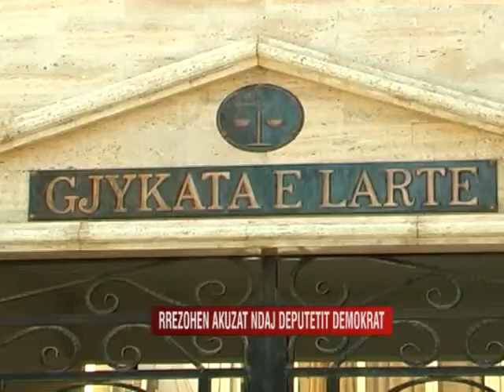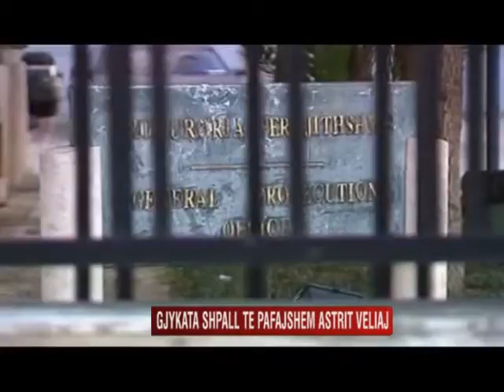VENDIMI I GJYKATES PER ASTRIT VELIAJ